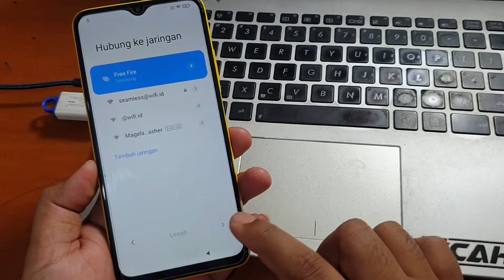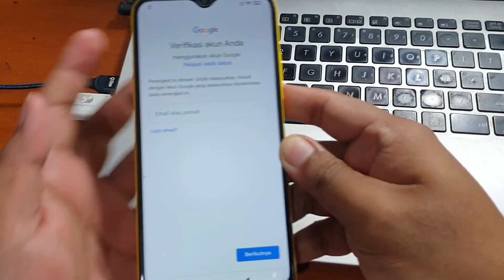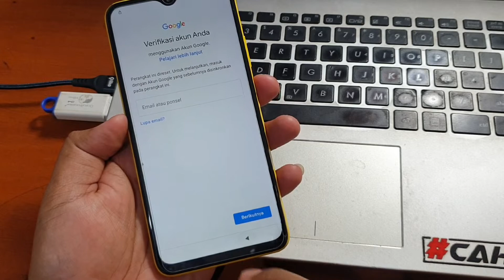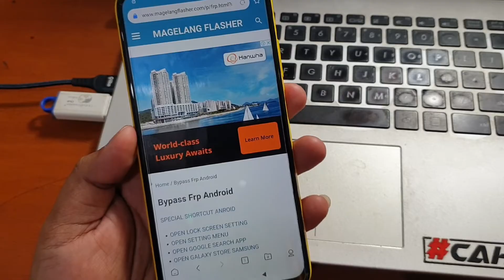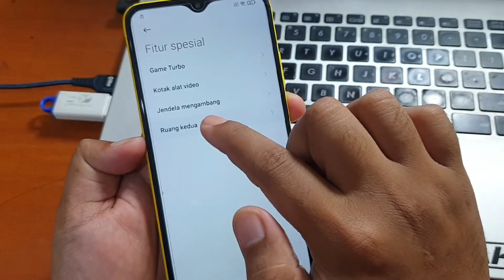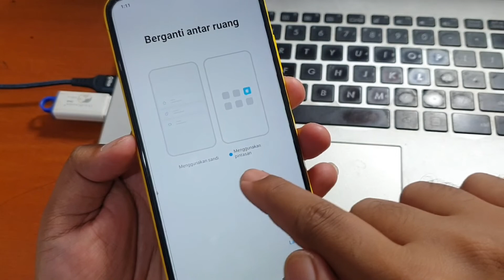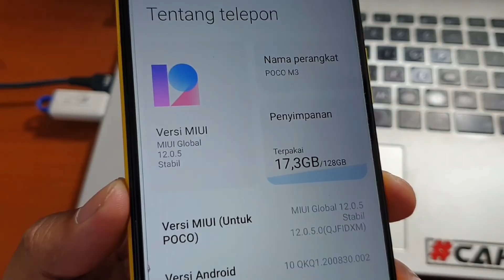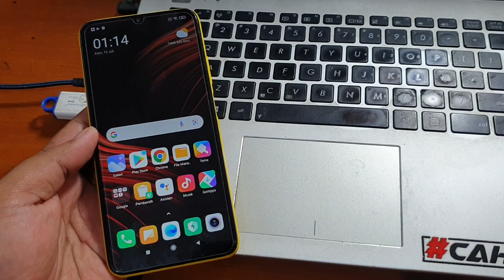Cara Bypass Frp Poco M3 Lupa Akun Google Miui 12 Gratis Tanpa Komputer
Cara Bypass Frp Poco M3 Lupa Akun Google Miui 12 Gratis Tanpa Komputer. Selengkapnya silahkan simak tutorial video diatas.